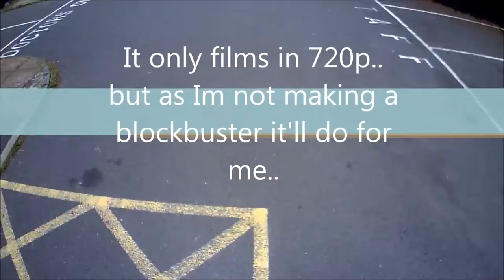Kitvision Blast HD3000 action camera.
Just a quick vid with me new action camera. Its ok, had to be helmet mounted as the vibration on the bars made the footage wobbly ???